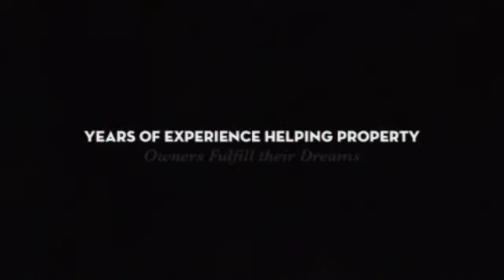The Maintenance Company